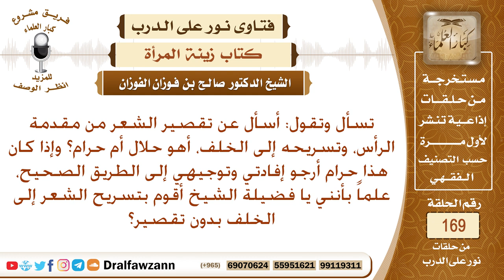ما حكم تقصير الشعر من مقدمة الرأس، وتسريحه إلى الخلف – الشيخ صالح الفوزان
نص السؤال: تسأل وتقول: أسأل عن تقصير الشعر من مقدمة الرأس، وتسريحه إلى الخلف، أهو حلال أم حرام؟ وإذا كان هذا حرام أرجو إفادتي وتوجيهي إلى الطريق الصحيح، علماً بأنني يا فضيلة الشيخ أقوم بتسريح الشعر إلى الخلف بدون تقصير؟
السيرة الذاتية :
للاشتراك في قناة الشيخ صالح الفوزان

رئيس الفريق
لمشروع كبار العلماء